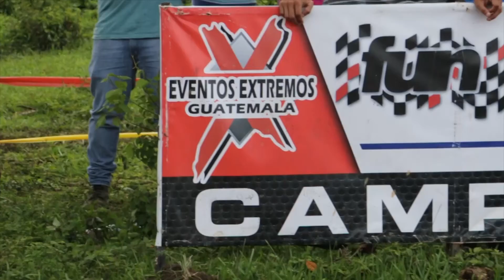PASION POR LAS MOTOS, TERCERA FECHA FUN ENDURO EL PACAYAZO 2016